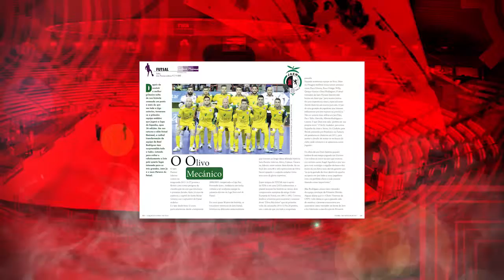Fútbol Táctico SALA ediçao 93